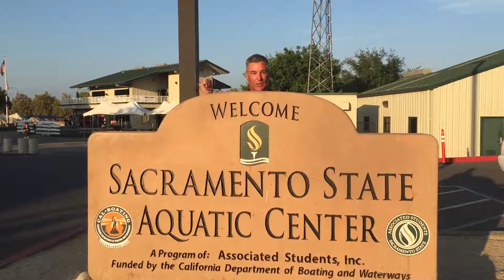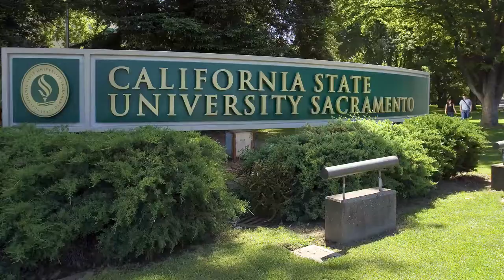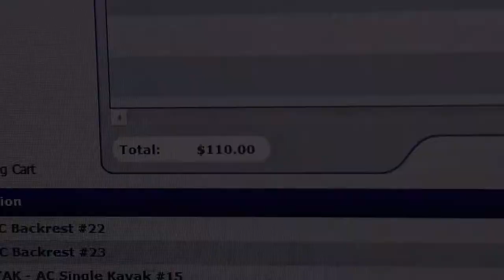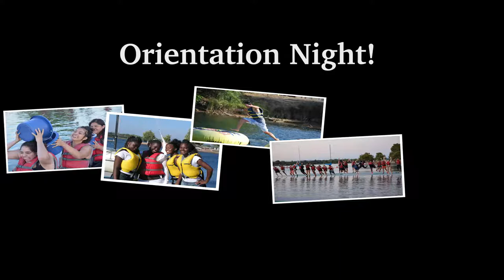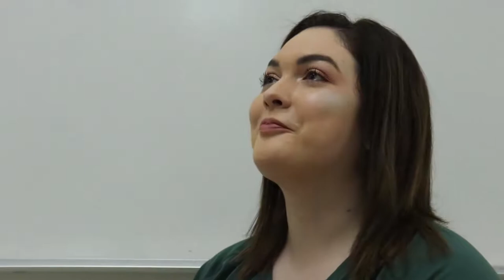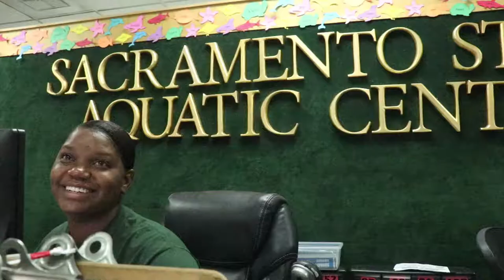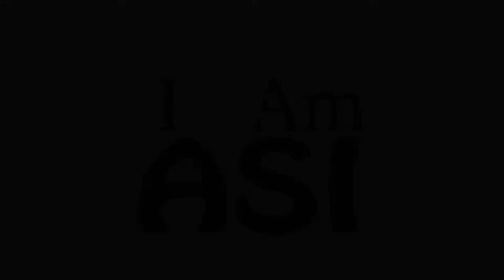Sacramento State Aquatic Center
Sacramento State Aquatic Center has something to offer for everyone!